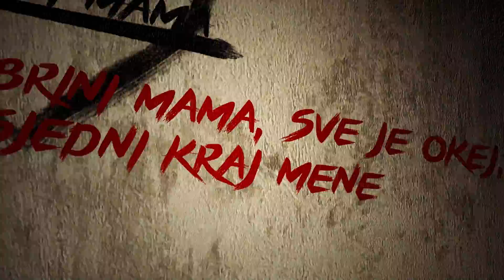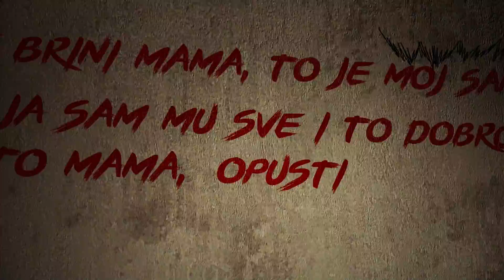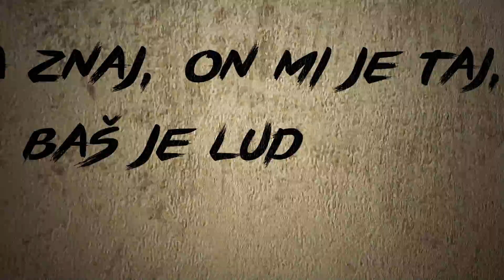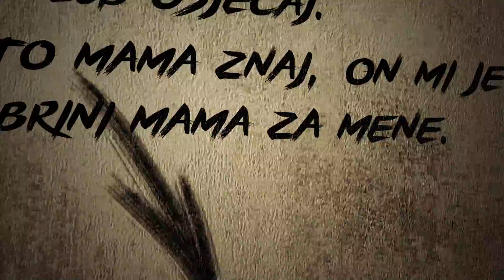FOLK IDOLI – NE BRINI MAMA ( official lyrics video )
Avtor glasbe: Denis HORVAT
Avtor besedila: Denis HORVAT
Priredba: Denis HORVAT, Tadej PROSENC, Rok PODAKAR, Sašo MARN

Mix: Denis HORVAT
Mastering: Benjamin SHOCK
Tonska tehnika: Nik PIRC

FOLK IDOLI: Petra Crnjac, Tadej Prosenc, Jure Jahn, Rok Podakar, Simon Prašnikar, Sašo Marn

Video: Sven GREIF